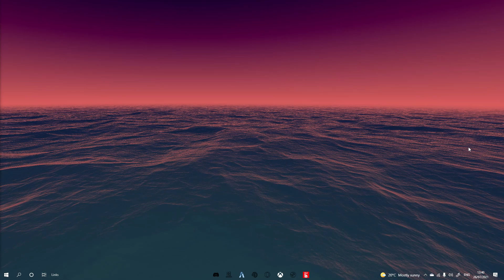The KING Of Shotguns & Snipers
Information About Me:

Hi, Im a 15 y/o streamer/content creator from England
I mainly play FPS games or FiveM / RedM
I appreciate any followings/viewings and am always willing to give you lot a chat whilst im streaming on my twitch or in the comment section of the videos, see you out there!